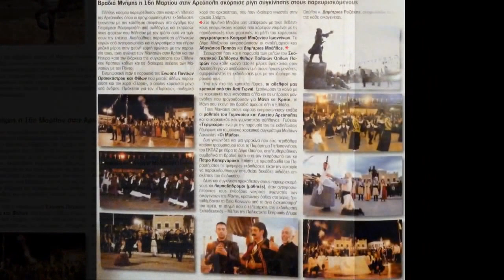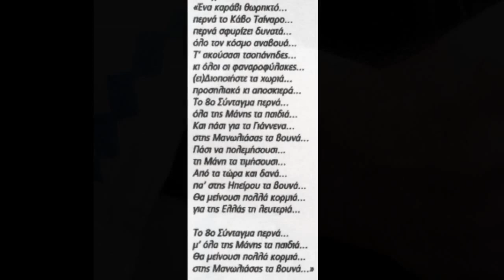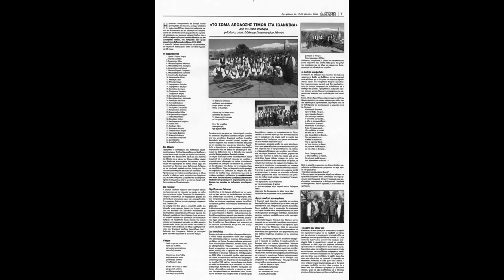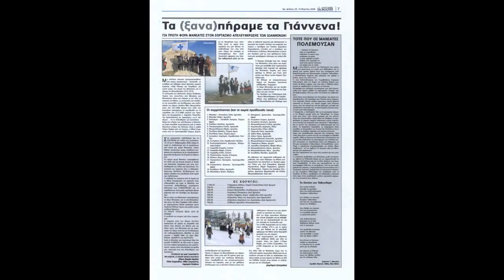ΜΑΝΙΑΤΕΣ ΣΤΑ ΓΙΑΝΝΙΝΑ 2008 - 2011_©Θανάσης Παππάς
ΜΑΝΙΑΤΕΣ ΣΤΑ ΓΙΑΝΝΙΝΑ 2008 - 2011.
Links:
Εφημερίδα ΑΔΟΥΛΩΤΗ ΜΑΝΗ:

Από το βιβλίο: "Επιστροφή στην Ήπειρο" το οποίο μπορείτε να βρείτε

Το τραγουδο-μοιρολόι της Μάνης για το 8ο Σύνταγμα:

«Ένα καράβι θωρηκτό
περνά το Κάβο Ταίναρο
Περνά σφυρίζει δυνατά
όλο τον κόσμο αναβουά
Τ' ακούσασι τσοπάνηδες
κι όλοι οι φαναροφύλακες
(ει)Διοποιήστε τα χωιριά
Προσηλιακά κι Αποσκιερά
το 8ο Σύνταγμα περνά
όλα τη(ς) Μάνης τα παιϊδιά
και πάσι για τα Γιάννενα
στη(ς) Μανωλιάσας τα βουνά
Πάσι να πολεμήσουσι
τη Μάνη τα τιμήσουσι...
Από τα τώρα και δανά
πά(=πάνω) στης Ηπείρου τα βουνά
θα μείνουσι  πολλά κορμιά
για της Ελλάς τη λευτεριά.